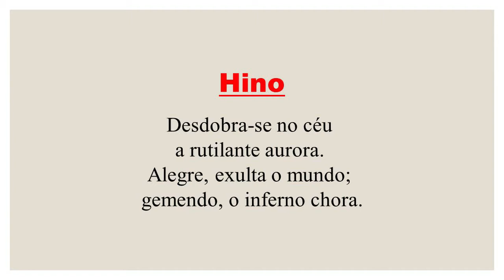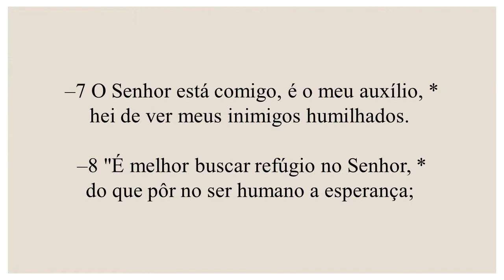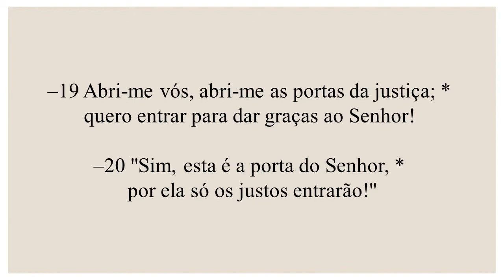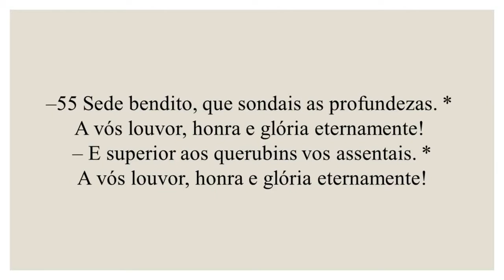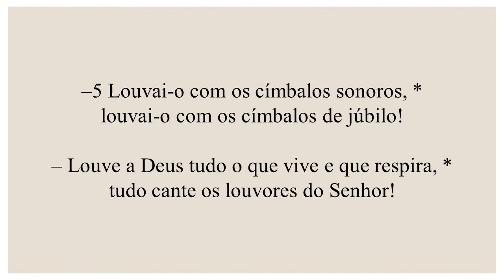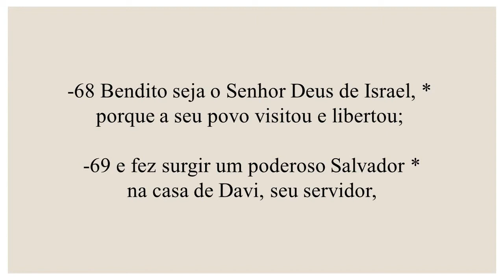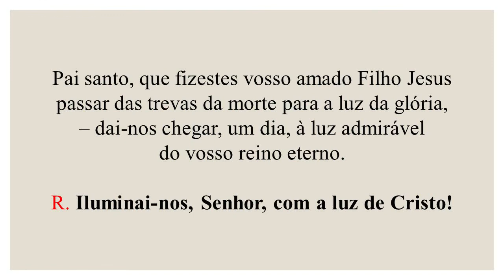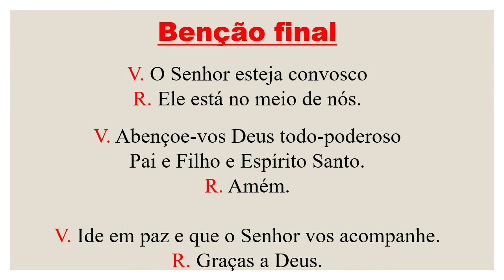Laudes- 08 de Maio de 2022| 4ª Semana da Páscoa| 4ª Semana do Saltério